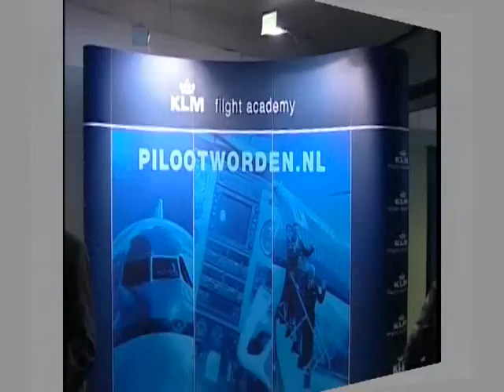LUCHTVAART BEROEP EN OPLEIDINGMARKT 2011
Promo reportage Luchtvaart beroepenbeurs 2011